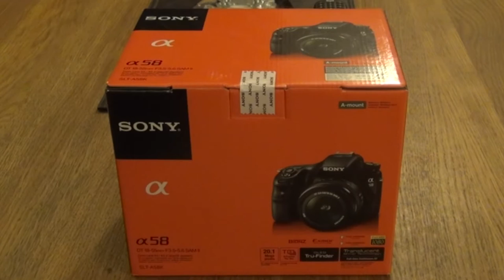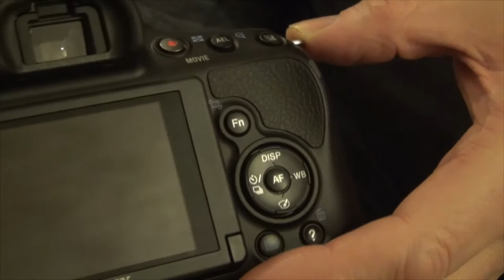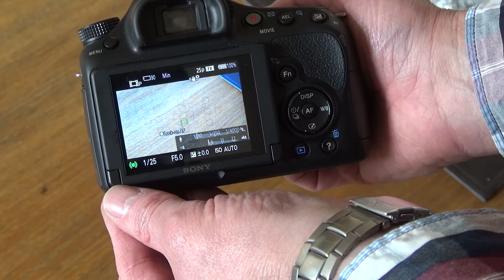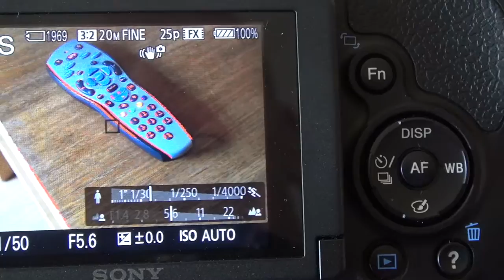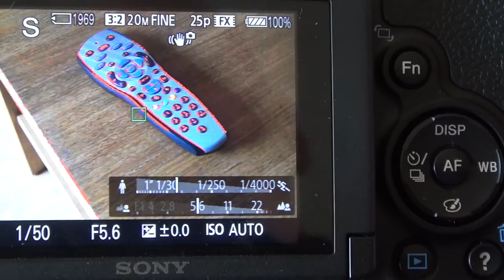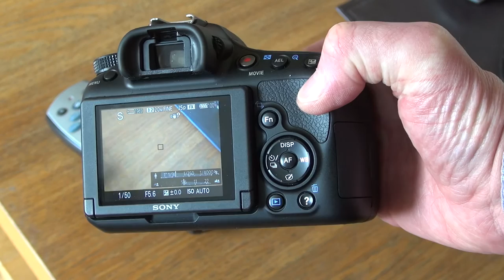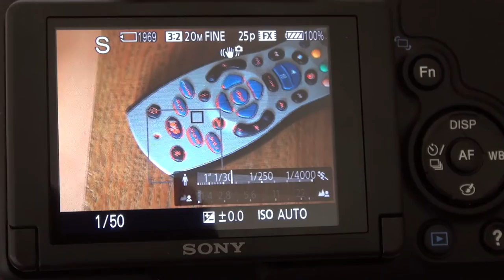Sony A58 - Video tests, Unboxing and review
Sony A58 Digital Camera - with full Video tests, featuring the camera unboxing and review with video examples in various lighting conditions